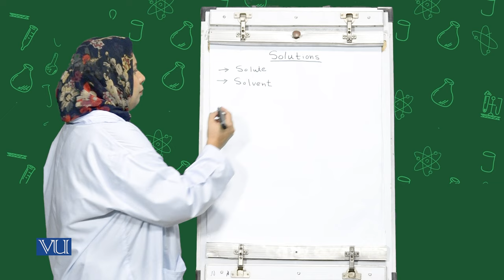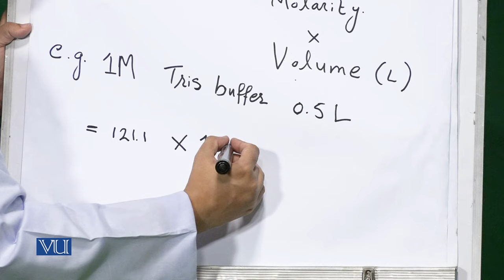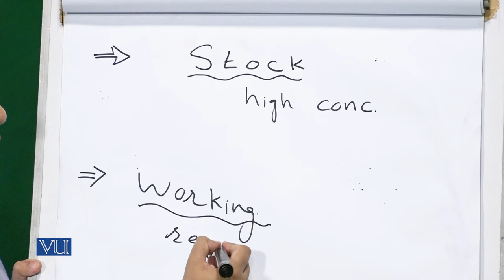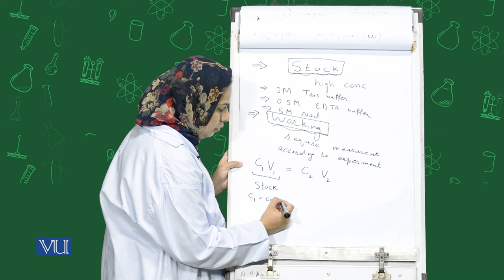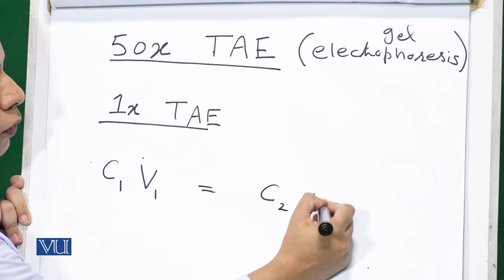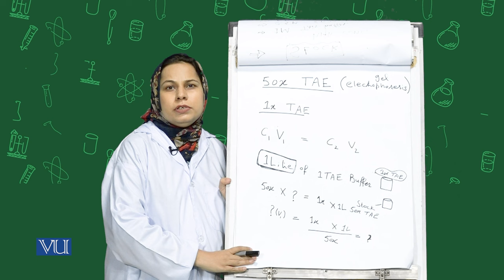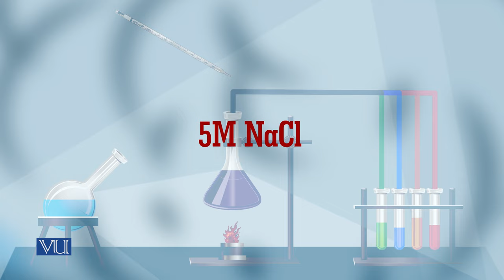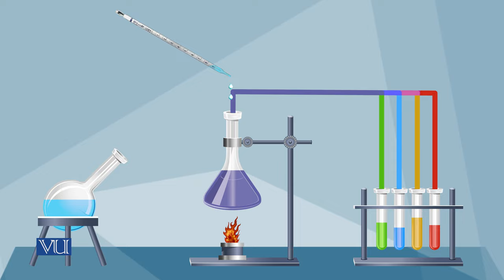Preparation of Stock and Working Solutions | Molecular Biology (Practical) | MB502P_Topic001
MB502P - Molecular Biology (Practical),
Topic001 - Practical 1: Preparation of Stock and Working Solutions,
By Dr. Sana Khurshid